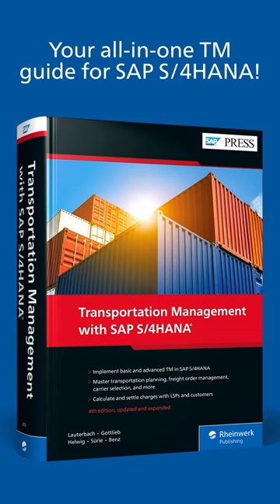Learn SAP TM, the Cloud Connector, SAP Signavio, and More with April's New SAP PRESS Books